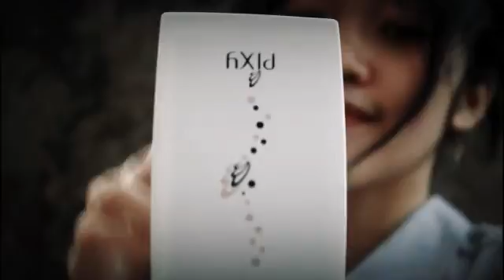Pixy uv whitening perfect creamy cake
Bedak dengan tekstur krim yang lembut dan mudah merata.
Menutup kekurangan pada wajah dan memberi hasil tata rias yang halus dan lembab.
Di perkaya dengan jojoba oil untuk menjaga kelembaban kulit.

Cara pakai : sapukan dengan spons secara merata.

Perhatian : hindarkan produk dari panas dan sinar matahari.
Jangan terpapar terlalu lama meski telah memakai tabir surya.

Manufactured by PT. Mandom Indonesia Tbk